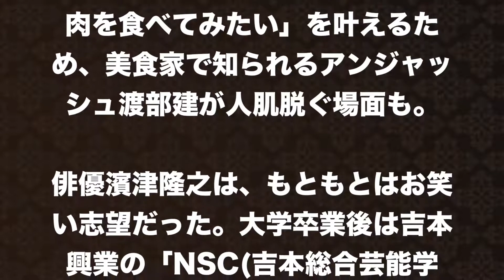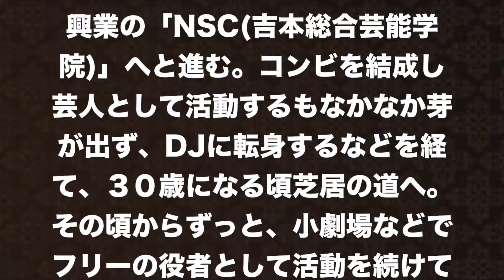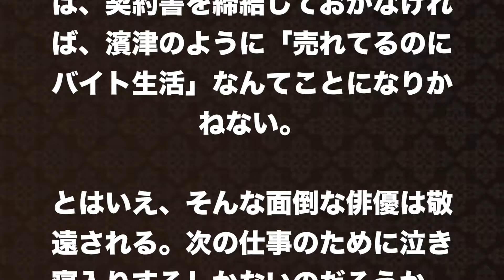【カメ止め】舞台挨拶では明かさない28億円ヒットノーギャラ黒幕は…